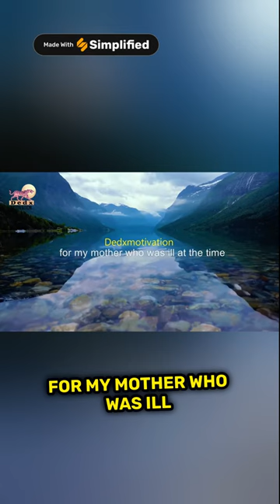The Legacy of Commitment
A thought-provoking dialogue on the legacy we can leave behind by upholding our commitments and inspiring others to realize the power they hold within themselves to bring about significant change.